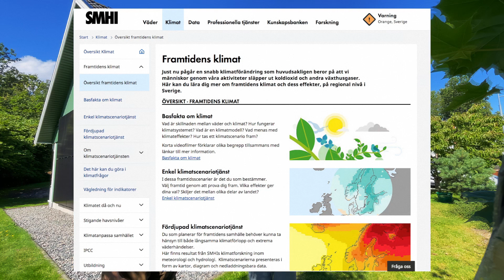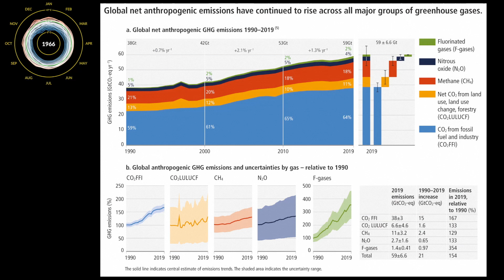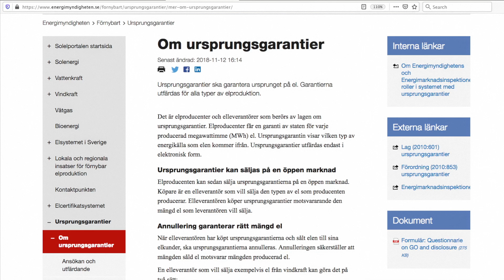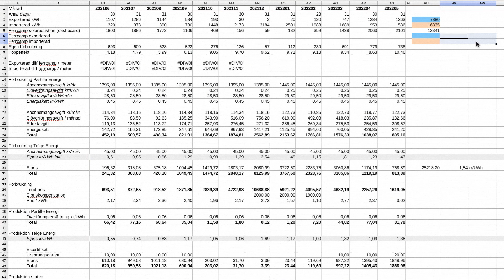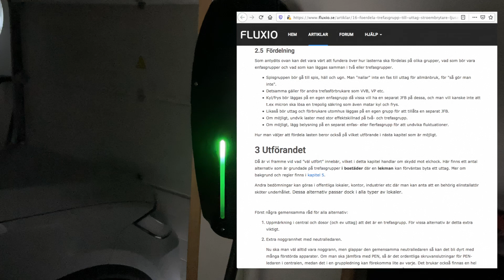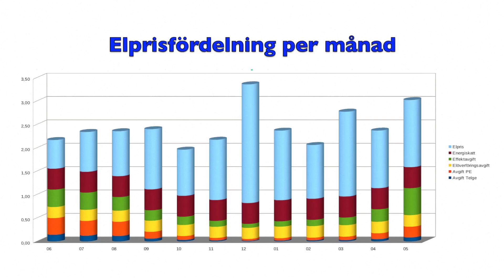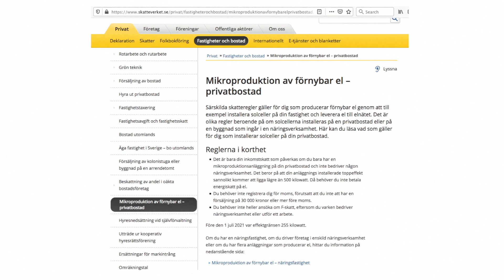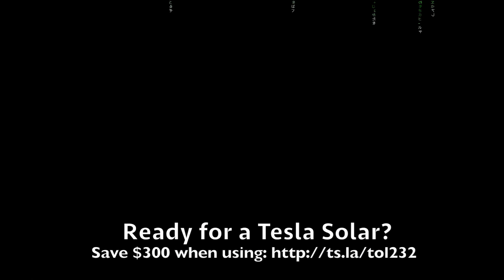Tre år med solpaneler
Vi har haft våra solpaneler i tre år, dags att kolla hur det har gått med produktion, förbrukning och elpriset.

Chapters:
00:00 Introduction
00:55 Vignett
01:12 Vår installation
02:15 Hänt i världen
04:03 Nytt för i år
07:45 Förbrukning, produktion och egen förbrukning
08:53 Hur funkar det när man köper el?
12:38 Ersättning för såld el
14:33 Köpt vs såld el
15:28 Avkastningstid
15:50 Hejdå